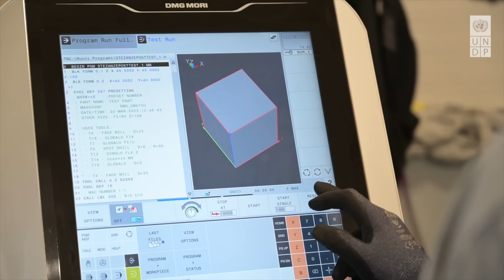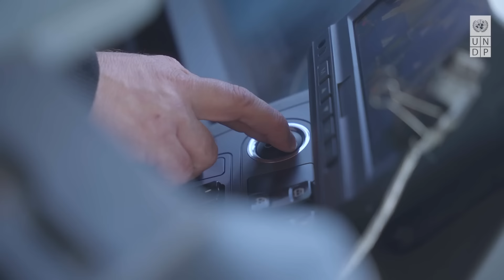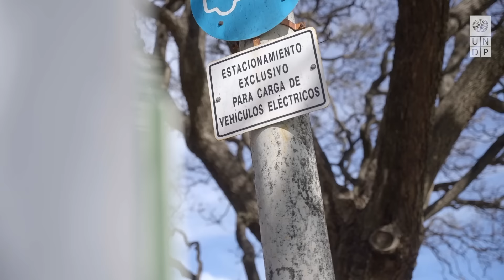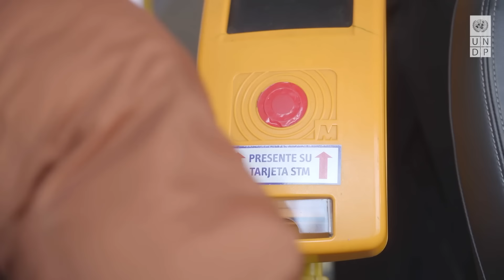What does clean energy look like? - Climate Action Explained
Energy is indispensable to our lives. Currently, a lot of the world’s energy comes from fossil fuels. To tackle the climate crisis, we must transition our entire energy system to renewable energy and increase energy efficiency.

In this episode of Climate Action Explained, come with us on a journey to Zimbabwe, Bosnia and Herzegovina, and Uruguay to understand how the energy transition is happening around the world, helping increase access to healthcare, education and public transportation.

00:00 Introduction
01:12 Zimbabwe
03:19 Bosnia and Herzegovina
05:30 Uruguay
07:59 Outro

Alarming news about the impacts of climate change have become a daily reality. Many people now think it is too late to do anything about it. But change is still possible. We can still win this fight.

UNDP’s Climate Action Explained video series takes viewers on a journey around the world to see how people in 12 different countries are working for a safer, greener future for all. Masterfully introduced by UNDP Goodwill Ambassador, Nikolaj Coster-Waldau, the four episodes explore how we can adapt to the impacts of climate change, restore the world’s beautiful forests, power communities with sustainable energy and enable young people to drive climate action around the world. Join us!

We are deeply grateful to UNDP’s donors for their generous financial support that made this work possible.

The work in Zimbabwe was made possible thanks to financial support from the Global Fund.

The work in Bosnia and Herzegovina was made possible thanks to financial support from Sweden.

The work in Uruguay was made possible thanks to financial support from the Global Environment Facility.

This video was developed under UNDP’s Climate Promise, with generous funding from the governments of Germany, Japan, United Kingdom, Sweden, Belgium, Spain, Iceland, the Netherlands, Portugal and other UNDP core contributors, and as part of UNDP’s contribution to the NDC Partnership.